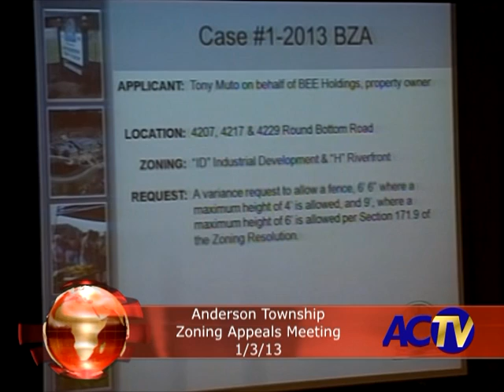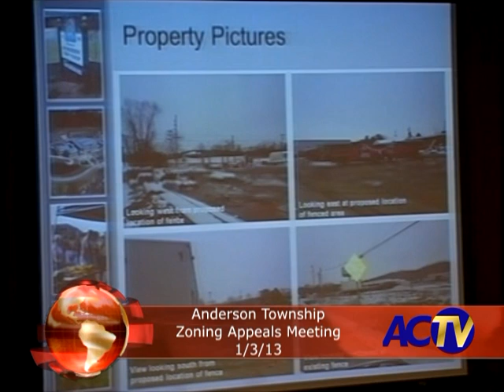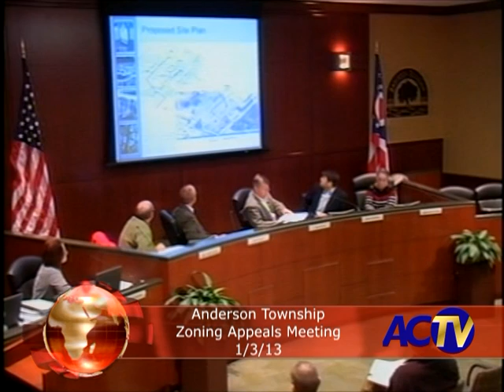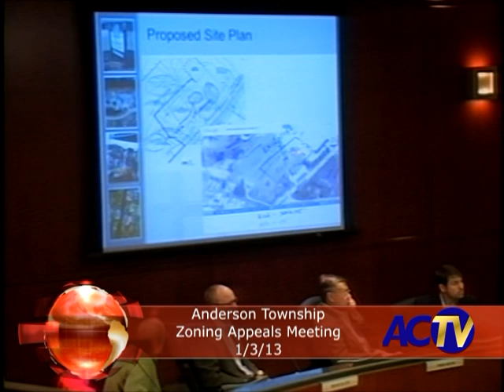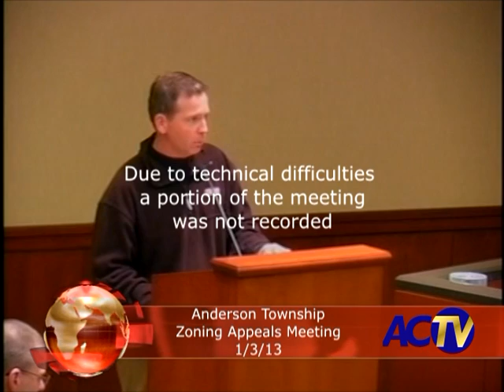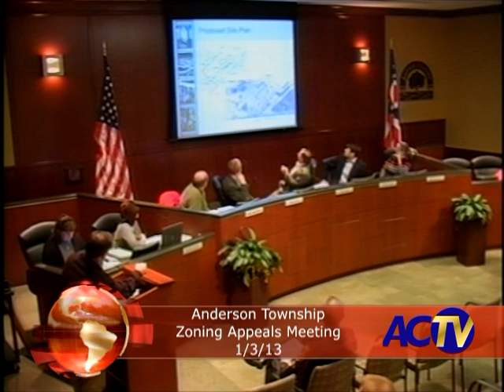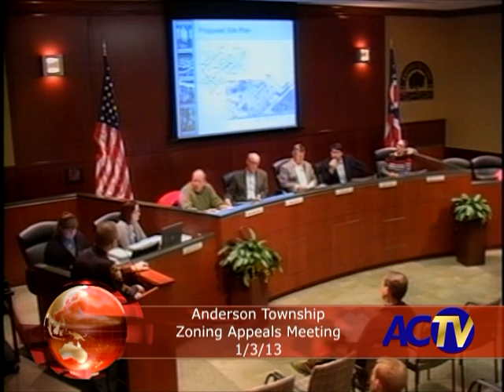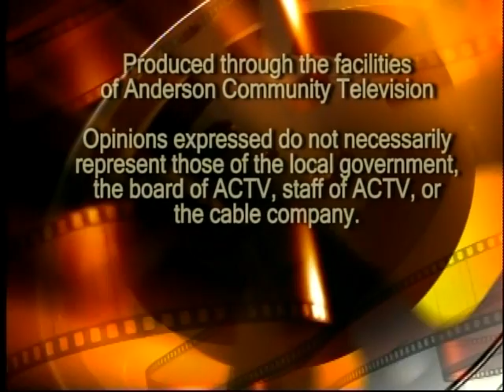Board of Zonning Appeals 1-3-13